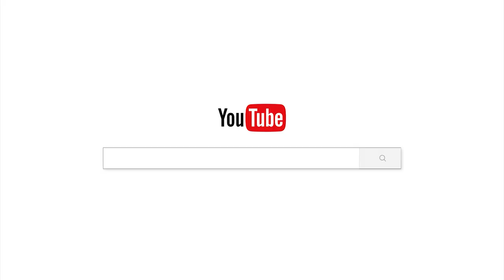ពុទ្ធបរិសទ្យ នៅវត្តពុទ្ធរង្សី ទីក្រុង ហ្វីឡាដែលហ្វៀ រដ្ឋ Pennnsylvania សហរដ្ឋ អាមេរិក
ពុទ្ធបរិសទ្យ នៅវត្តពុទ្ធរង្សី  ទីក្រុង ហ្វីឡាដែលហ្វៀ  រដ្ឋ Pennnsylvania  សហរដ្ឋ អាមេរិក  មានសេចក្តីជ្រះថ្លាចូលរួមបុណ្យ សម្រាប់ ទ្រទ្រង់ ចង្ហាន់ ព្រះ សង្ឃ វត្តប្រាសាទស្រះកណ្តាល (ខ្ចាស់ )ឃុំបុស្បូវ  ស្រុកព្រះនេត្រព្រះ  ខេត្តបន្ទាយមានជ័យ

ថ្ងៃសៅរ៍ ១៣រោច   ខែពិសាខ ឆ្នាំខាល
ចត្វាស័ក ពុទ្ធសករាជ ២៥៦៦
ត្រូវនឹងថ្ងៃទី២៨ ខែឧសភា  ឆ្នាំ២០២២
May 28/2022

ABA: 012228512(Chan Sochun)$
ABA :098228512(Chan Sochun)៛